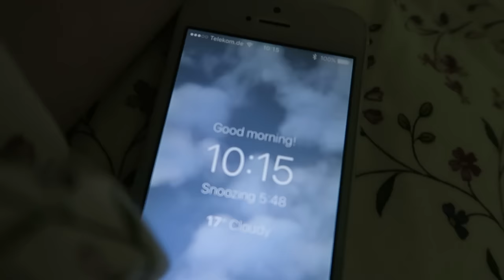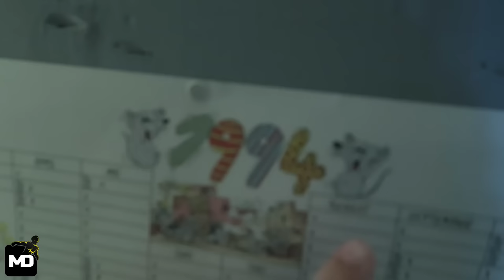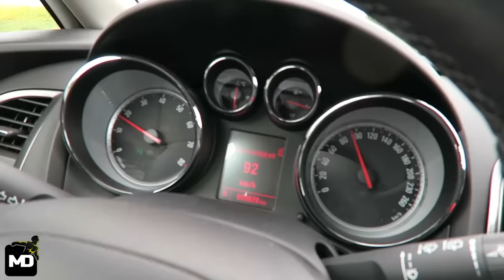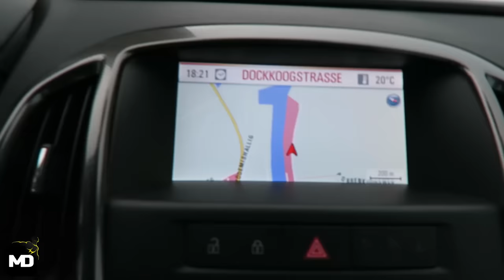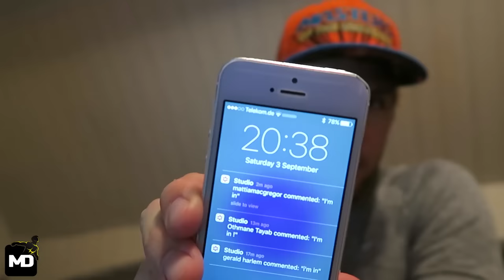This Challenge is for Beginners & Pros! - Be Featured In The Final Compilation Video! [TAKE ACTION]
TIMELINE
5:05 This Challenge is for Beginners & Pros!
8:00 Be Featured In The Final Compilation Video!

What's Up My Friends? The topic this new Series [VLOG] is: This Challenge is for Beginners & Pros! - Be Featured In The Final Compilation Video! [TAKE ACTION]